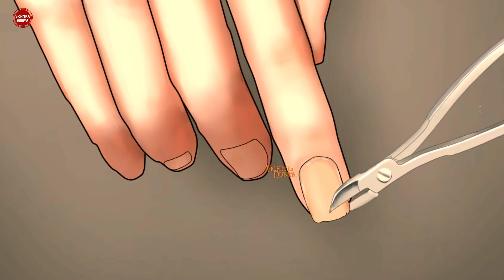ପରିବାରରେ କାହାର ମୃତ୍ୟୁ ହେଲେ ଲଣ୍ଡା କାହିଁକି ହୁଅନ୍ତି?why mundan after death in family?garuda purana odia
vidio titel-ପରିବାରରେ କାହାର ମୃତ୍ୟୁ ହେଲେ ଲଣ୍ଡା କାହିଁକି ହୁଅନ୍ତି?why mundan after death in family?garuda purana odia

vidio language-odia

vidio description-

gorudo purana odia,
garuda purana odia full video,
garuda purana katha odia,
garuda purana odia song,
garuda purana in odia full,
mariba pare kan hua,
manisa mala pare kan hua,
mariba pare atma kuade jae,
mariba pare atma kuade jau,
mala pare atma kuade jau,
mala pare kan hua,
mrityu pare kan hue odia,
odia garuda purana,
odia garud puran,
garud puran in odia,
Garuda purana in odia,

copyright disclamer under section 107 of the copyright  Act 1976, Allowance is made for 'Fair Use' for purpose such as criticism,news  reporting,teaching, scholarship and research,fair use is a permitted by copyright statute that might otherwise be infringing.